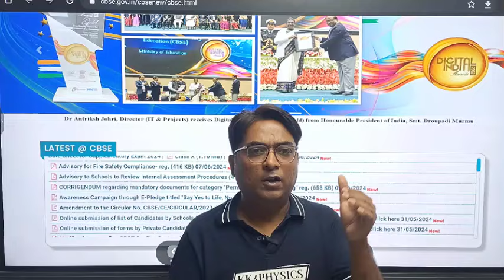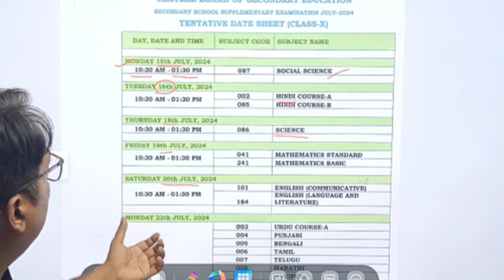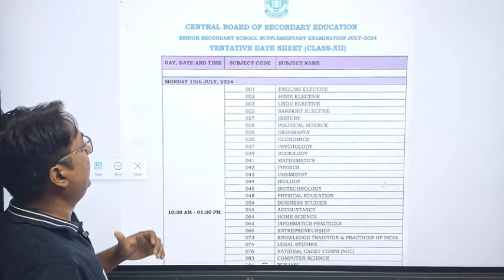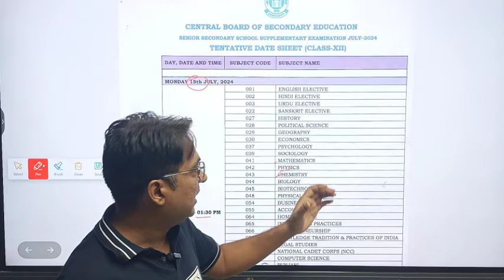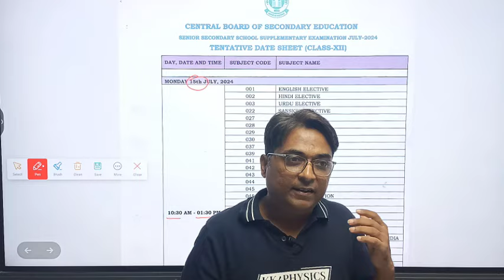CBSE Compartment Exam July 2024 date sheet out || Exam time Table || Improvement || Class 10/12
Buy Questions Banks Link:-2024  Compartment  Board Exam

➡️  Oswal BOOKS 👍

CBSE Board Exam Date Sheet 2024: When will board release class 10, 12 timetable? Here’s what we know
CBSE Class 10th, 12th Datesheet 2024 to be out soon | Direct link to download

Board Exam 2024 Date Live: CBSE, Bihar, UP, other boards 10th, 12th timetable updates

CBSE 10th Board Time Table 2024: Date Sheet Released @ cbse.nic.in

second chance compartment 2024 form
Private candidate 2024 registration form date released
How to apply private students form 202

Class 10 Supplimentry The name of the compartment is changed to supplementary exam.

Class 10 Students can give supplementary (compartment) exam of 2 subject.

Or improvement of 2 subjects.

Exams will be conducted in June

Dates will be shared soon

Class 12 Supplimentry Exam or Compartment Exam The of the compartment is changed to supplementary exam.

Cbse Class 10/12 Compartment/Supplimentary Exam Dates🔥| Compartment Exam Class 10/12| CbseLatestNews

nios on demand admission 2023
nios on demand exam registration 2023
nios on demand registration 2023
nios exam on demand 2023

cbse compartment result  2024
cbse improvement 2024
cbse supplementary result 2023
compartment result kab ayengi